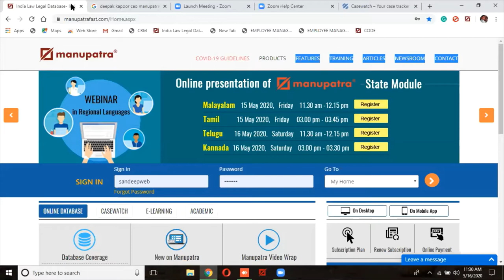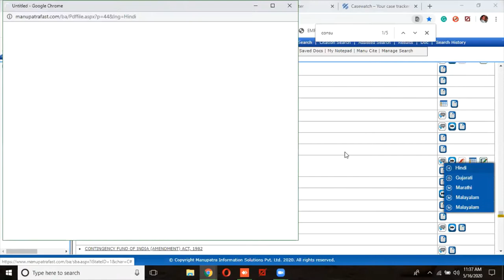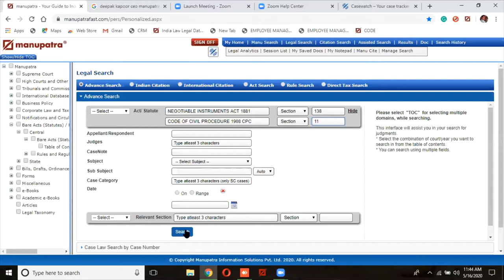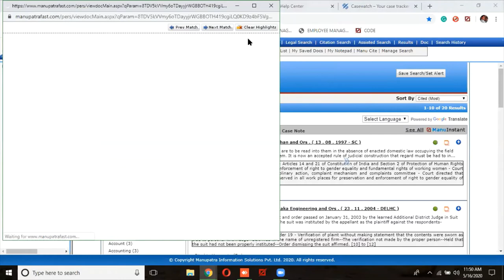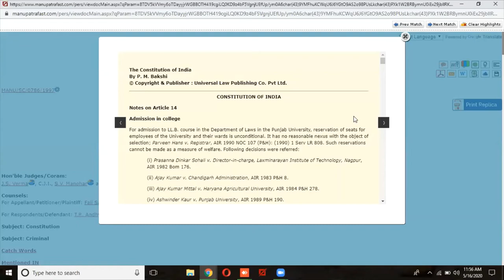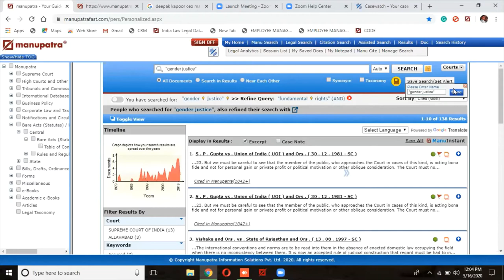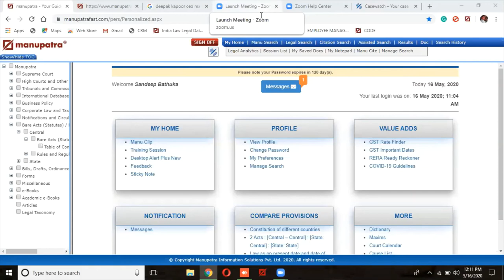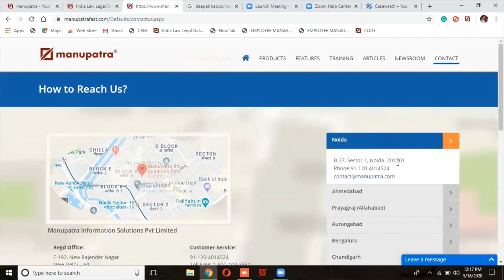Webinar on Online presentation of Manupatra Andhra Pradesh and Telangana State Module Presentation